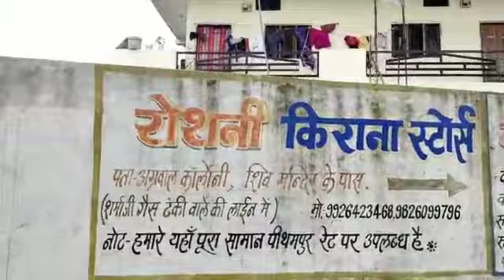Coronavirus disease(covid-19) Awareness#team#divine#pithampur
From :- Madhya Pradesh

Plz India ko swachh bnane me sahyog kre🙏